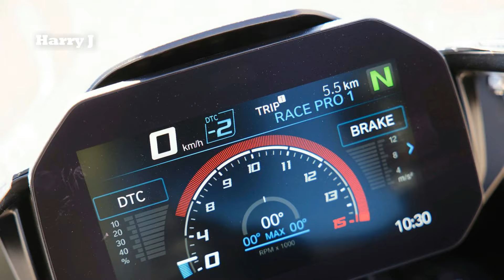2024 BMW S 1000 RR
2024 BMW S 1000 RR